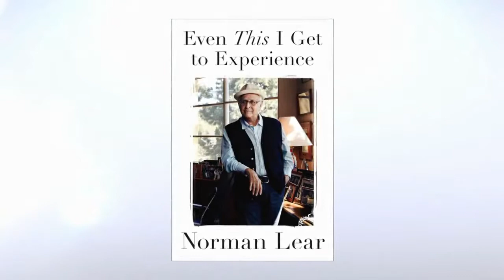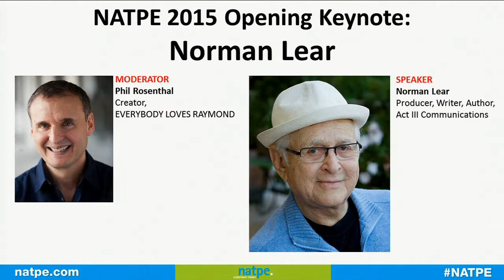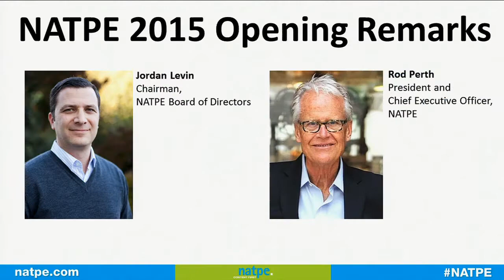NATPE 2015: Opening Remarks [Rod Perth, Jordan Levin] and Opening Keynote by Norman Lear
NATPE 2015: Opening Remarks [Rod Perth, Jordan Levin] and Opening Keynote by Norman Lear The words icon and prolific have rarely been more apt.